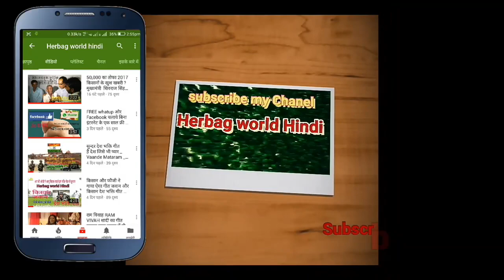गुरु जी ताराचन्द बेलजी - गुजरात -जैविक चंदन के पौधे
गुरुजी तारा चंद बेल जी का गुजरात मैं ट्रेनिंग सीवी ट्रेनिंग

प्रश्न1-
खरपतवारों को क्यों नहीं होने देना है
उत्तर-
"अन्नात भवति भूतानि"
           - श्री मदभगवत गीता
अन्न से जीवों की उत्पत्ति होती है।

 हमें अन्न चाहिए, अन्न से मनुष्यों की भूख मिटती है खरपतवारों से नही क्योकि खरपतवारों से अन्न नहीं मिलते हैं ।
अन्न हमारे बीजों के फसलो से ही मिलेंगे इसलिए खरपतवारों को नहीं होने देना है।
हमारी फसलों को ही उगने देना है।
 औसतन 60 से 70 प्रतिशत खुराक खरपतवार खा लेते हैं यह खुराक यदि पौधों या फसलों को मिले तो तो हमारा उत्पादन बढ़ेगा ही इसके अलावा खरपतवार हमारी फसलों से कॉन्पिटिशन भी करते हैं जिससे फसल पीले पड़ते हैं ग्रोथ कम हो जाता है और पौधे मर भी जाते हैं इसलिए हमको खरपतवारों को नहीं होने देना है।

  मिट्टी को सजीव रखने का जो काम खरपतवार करते हैं वही काम  हमारी फसलें करने लगे तो मिट्टी के जीवाणु खरपतवारों को उगाएंगे ही नहीँ।

प्रश्न2-
मिट्टी का पीएच  7:30 से ऊपर हो जाने पर खरपतवार ज्यादा होते हैं ?
उत्तर-
 हां ज्यादा होते हैं क्योंकि 7:30 से ph ज्यादा होने पर उसमें औषधीय फसलें ही उगती हैं। अमूमन सभी खरपतवार औषधीय गुणों के होते हैं हर खरपतवार में कोई ना कोई मेडिसिनल गुण छुपा है जैसे आप देखेंगे की एलोवेरा 9ph तक में भी बढ़िया होता है काश, कुशा, अपामार्ग,नागरमोथा सब में बहुत मेडिसिनल गुण हैं हम खरपतवारों के गुणों को नहीं जानते इसीलिए इन्हें खरपतवार कहते हैं,
अभी हम को अनाज वाली फसलें उगानी हैं इसलिए इन्हें नहीं उगने देना है या उगने की परिस्थिति नहीं बननी देनी है ।
*मिट्टी के पीएच को ठीक करने से मेरा मतलब मिट्टी को मक्खन जैसा मुलायम बनाना है* और एक बार मिट्टी मुलायम हो जाए तो फिर बिना जुताई की खेती शुरू हो जाएगी।
 हर फसल बिना जुताई के हो जाएगी।
आप एक बार मिट्टी मक्खन जैसी मुलायम तो बनाएं मैं आपको हर फसल उगाने की बिना जुताई में बंफर फसल लेने की टेक्निक जरूर बताऊंगा और करवाऊंगा।

 जिस मिट्टी का PH 6:00 से कम होना शुरू होता है वहां पर मेडिसिनल फसलें भी नहीं हो सकती क्योंकि वह बहुत एसिटिक हो जाता है।
एक और बात
 अभी आधुनिक विज्ञान की
pH की परिभाषा पूर्ण नहीं है इसमें भी कई विसंगतियां हैं जिसे हम अपने प्रशिक्षण में समझेंगे इसीलिए आप पी एच की सामान्य